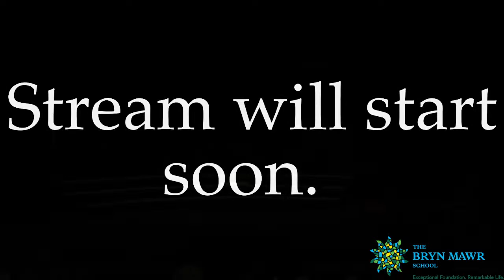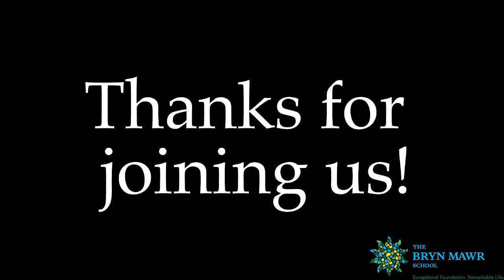2022 Middle School Spring Concert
Join us for the 2022 Bryn Mawr Middle School Spring Concert.